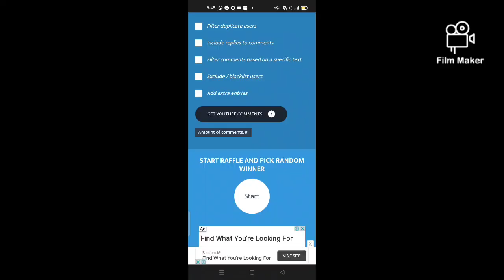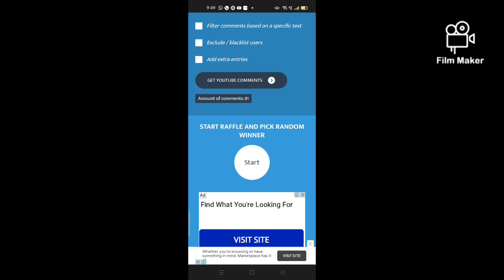సూక్ష్మ లోపాలు గల Pattu sarees l Courier available 🚛🚛